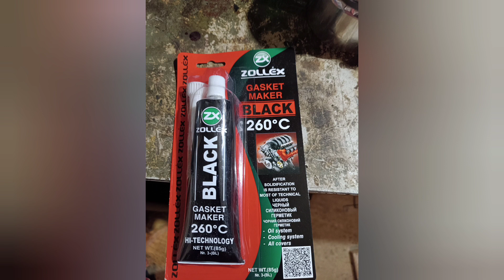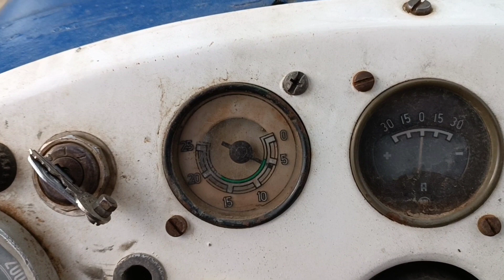Zetor 50 Super plnoprietokové olejove filtre 👍😀🚜